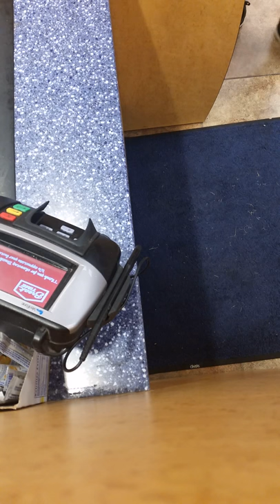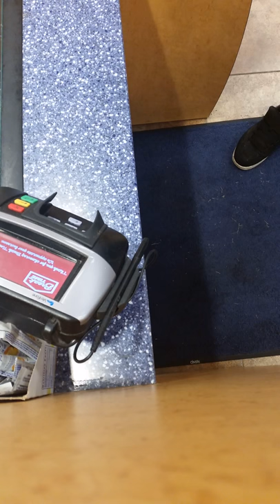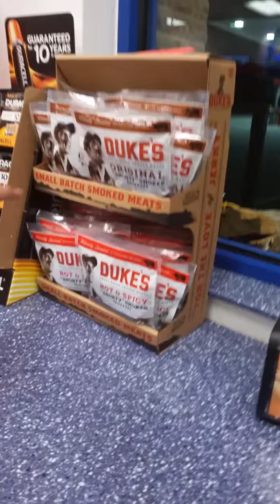Kids acting crazy in lebanon m.o